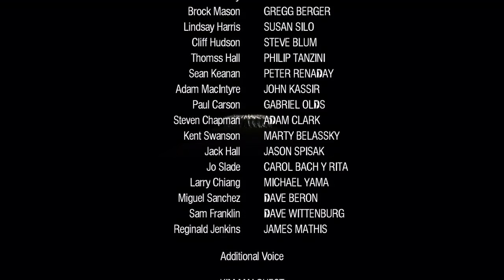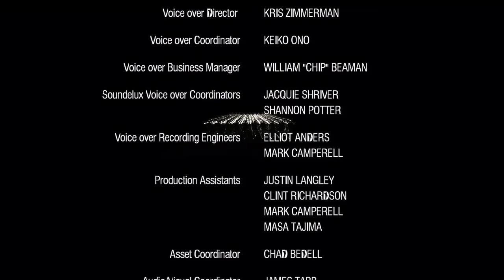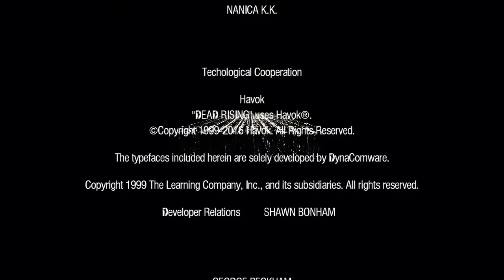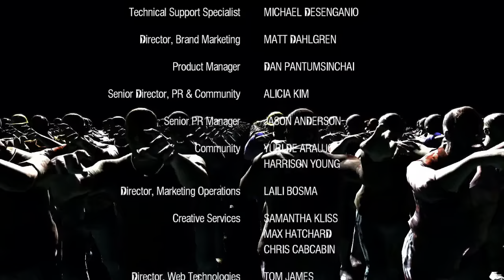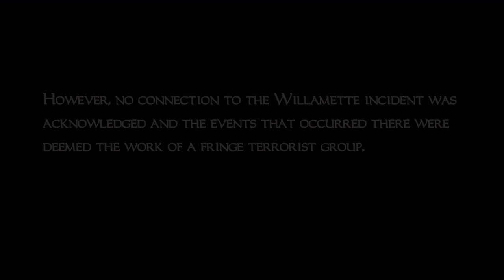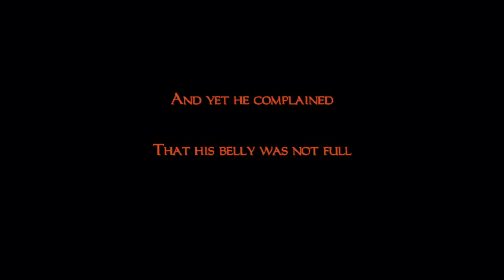Way Of The Frank | Let’s Play Dead Rising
Let’s Play Dead Rising Episode 19 FINALE

[SPECIAL MESSAGE] I did a most righteous collab with where I assisted the legend himself   in completing Toy Story for the Sega Genesis. We filmed 2 episodes and episode 2 is out now, I implore you to go give it a watch:

Zombies in a mall, a journalist who’s covered wars, homeland security, and Mega Man references. What more could you ask for from such a classic Xbox 360 launch title. Strap in cause this is gonna be a messy one.

Dead Rising
Developer(s): Capcom Production Studio 1
Publisher(s): Capcom
Director: Yoshinori Kawano
Lead Design: Yoshinori Kawano
Technical Lead: Shigeru Kato
Art Director: Keiji Ueda
Lead Audio/Composer: Hideki Okugawa
Lead Writer: Yoshinori Kawano
ESRB Rating: M
Original Platform(s): Xbox 360
Release Date: August 8, 2006

Frank West, a freelance photojournalist on the hunt for the scoop of a lifetime, pursues a juicy lead to a small suburban town only to find that it is being overrun by zombies! He escapes to the local shopping mall thinking it will be a bastion of safety, but it turns out to be anything but. It's a true struggle to survive the endless stream of enemies, but with full reign over an entire shopping center, Frank can utilize anything to fight off the flesh-hungry mob and search for the truth behind the horrendous epidemic.

Gameplay originally captured in 720p @ 30fps on a Xbox One via an El Gato HD60 during a live stream hosted at Twitch.tv/1080sage and then encoded to 60fps with color adjustments and occasional audio edits to appeal to YouTube’s compressors and guidelines.

Genuinely.